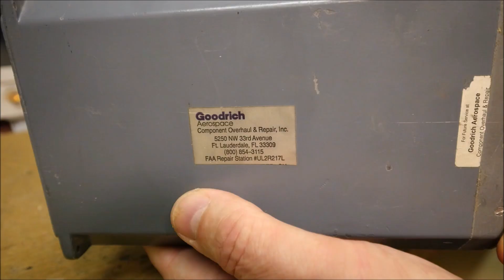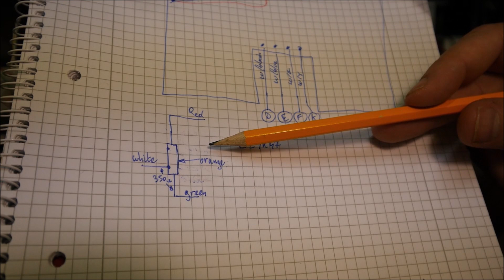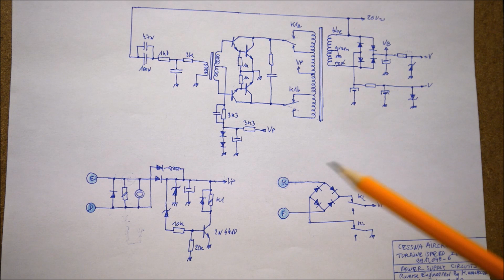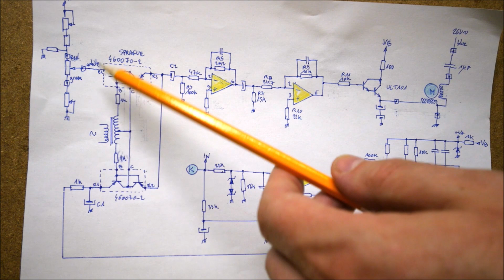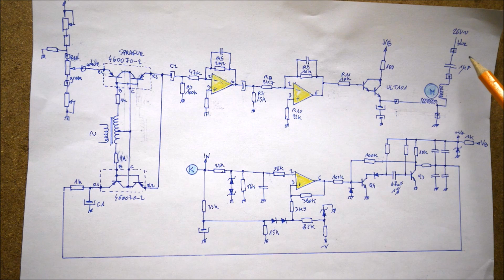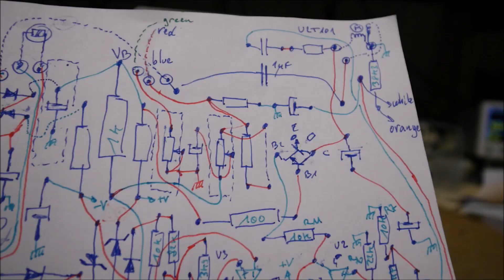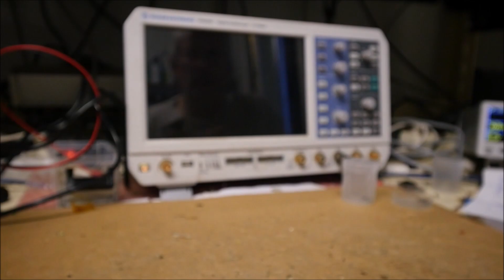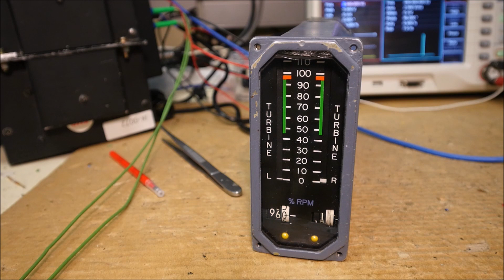LDM #345: Cessna dual engine RPM % indicator - Teardown, reverse engineering and test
This video shows the teardown, the reverse engineering, the repair and the test of a vintage Cessna dual turbine RPM indicator.

00:00 - Intro
00:37 - Teardown
03:04 - Preparation for reverse engineering
04:17 - Reverse engineering part 1: power supply
05:33 - Reverse engineering part 2: main circuits
07:20 - Issue #1: wrong transistor orientation
09:15 - Issue #2: cracked solder joint
10:11 - Test

Note about the construction: the electronic side of this indicator was poorly constructed. The dual layer non-plated through hole PCB without solder mask nor conformal coating has resulted in a solder joint crack. Someone attempted to repair this instrument (maybe because of this issue) and one 4-pins Darlington transistor was not fitted correctly during this repair.

Internal circuits: the input signal is fed to a comparator which delivers a square wave signal. This signal is fed to a discrete monostable which delivers a rectangular signal. The duty cycle and therefore the mean value is proportional to the input frequency. After filtering the DC voltage  created is used as the input of a servo control loop. The feedback device is a potentiometer. A chopper using two dual emitter pnp chopper transistors  converts the DC error voltage into an AC error voltage which is fed to the servo amplifier which drives the AC motor.
This instrument incorporates an inverter for each channel for the generation of the AC voltage required by the motor.
The use of an AC motor and the choice of a DC power supply voltage complicate dramatically the circuits of this instrument.

Particular parts used:

Dual emitter PNP chopper transistor: Sprague 460070-2
Servo amplifier power stage and inverter: Darlington U2T101

Pinout from reverse engineering:

(x): left engine
A (K): input signal (5Vpp min, positive signal), 70Hz for 100%
B (F): common line for power supply and input
C (E): positive power supply (14 or 28V, automatic selection by the unit)

Recorded 2023/07/23